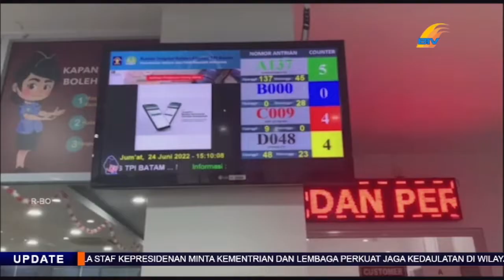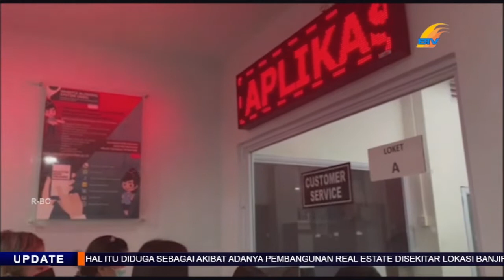PENGAJUAN PEMBUATAN PASPOR BARU NAIK 100 PERSEN LEBIH